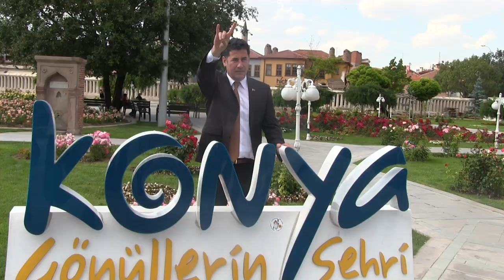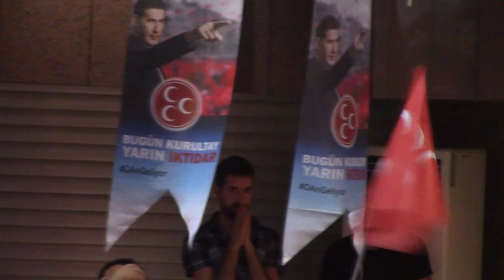Ülkücü Hareketin Sinan OĞAN'a Hediye Şarkısı: "Gel Sinan OĞAN"